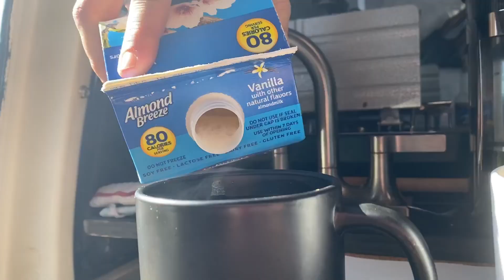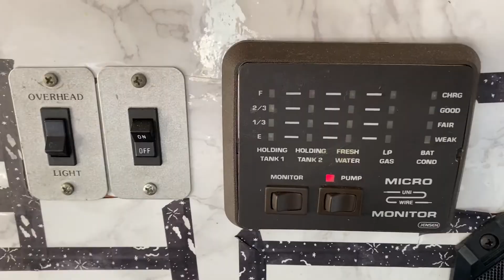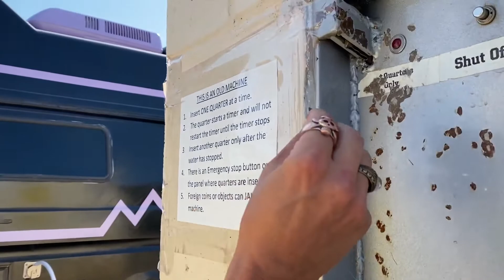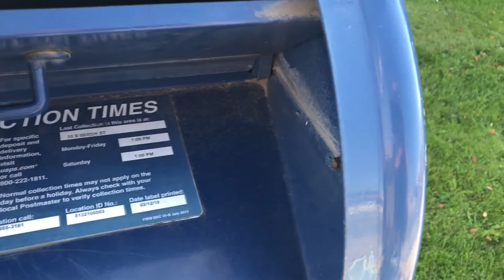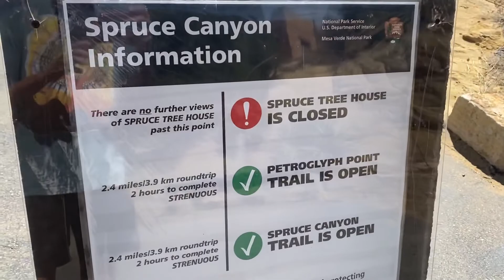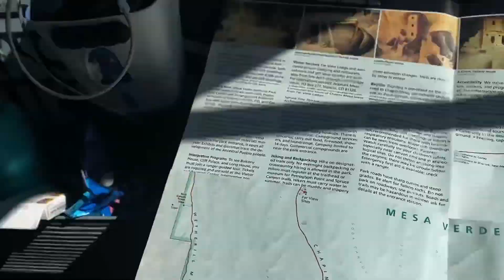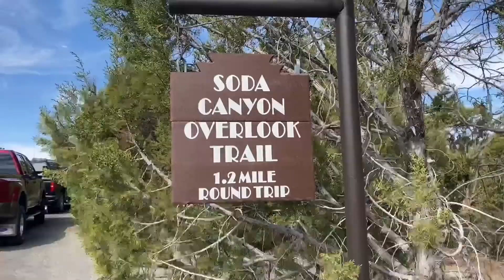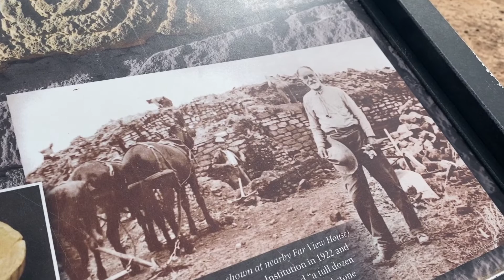GUESS WHAT WE SAW OUTSIDE MESA VERDE // VLOG #1 VAN LIFE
We spent a few days camping outside of Mesa Verde National Park.